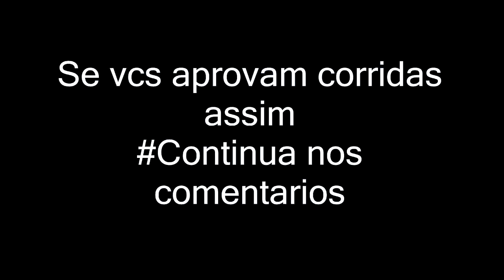10000% IMPOSSÍVEL - FINAL?!?!?!?- GTA V ONLINE (CORRIDA BMX PS3/PS4)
COMANDOS DA NOVA GERAÇÃO

Psn: Ricardinata
Gametag: dinatagplay
Skype: dinatagameplay
ofile

10000% IMPOSSÍVEL - FINAL?!?!?!?- GTA V ONLINE (CORRIDA BMX PS3/PS4)